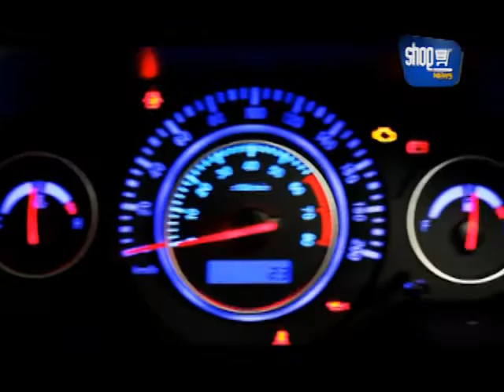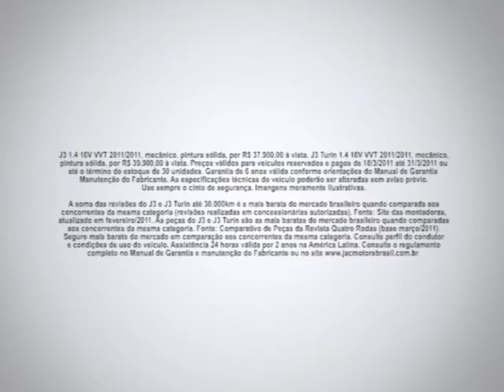Shop News - JAC MOTORS